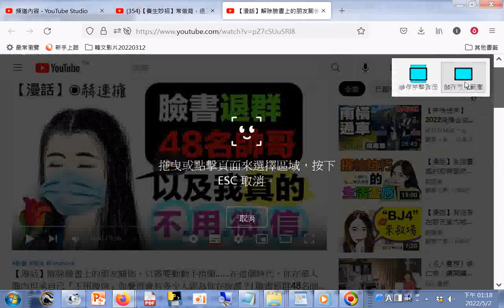分享【漫話】解除臉書上的朋友關係，只需要動動手指頭 在這個時代，你在華人圈內坦承自己『不用微信』你覺得會有多少人認為你在說謊 臉書退群48名帥哥以及我真的不用微信 ◎赫連擁【天地壹言語】